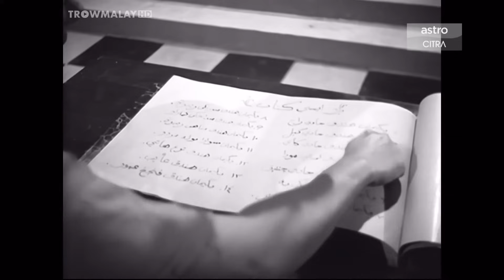Sumpahan Orang Minyak (1958) Full Movie Melayu HD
Filem Sumpah Orang Minyak mula ditayangkan pada 20 April 1958. Filem ini diarahkan oleh P. Ramlee dan diterbitkan oleh Malay Film Productions Ltd. Ia diterbitkan di Singapura, ketika itu sebahagian daripada Persekutuan Tanah Melayu, pada tahun 1958. Filem Sumpah Orang Minyak diterbitkan dalam bentuk filem hitam putih tanpa warna.

Sinopsis
Kisah berlaku pada tahun 1901 di sebuah kampung yang bernama Tualang Tiga. Si Bongkok hidup tersisih daripada penduduk kampung kerana rupanya yang hodoh. Walaupun begitu, dia seorang yang berhati mulia dan pandai pula melukis. Si Bongkok begitu kecewa dengan nasib dirinya lalu mempersoalkan takdir. Tanpa disedarinya, dia telah di bawa ke alam bunian dan diberi peluang untuk meminta apa sahaja. Si Bongkok meminta untuk menukar rupa hodohnya itu menjadi cantik, tetapi dia diberi satu syarat, iaitu dia mesti bersumpah untuk tidak membunuh sesama manusia. Setelah dikembalikan ke tempat asalnya, Si Bongkok terpaksa menempuh ujian Tuhan yang maha berkuasa. Si Bongkok tidak dapat melawan perasaannya yang dicabar, dan akibatnya telah melakukan suatu pembunuhan. Kerana melanggar sumpahnya, kecantikan Si Bongkok tidak dapat lagi dilihat oleh manusia. Dia menjadi halimunan, lalu muncullah pula syaitan yang menawarkan janji palsu untuk membantunya. Si Bongkok terpaksa menjadi orang minyak dan memperkosa 21 orang gadis dalam masa tujuh hari, selain mengaku bahawa syaitan adalah tuhan.